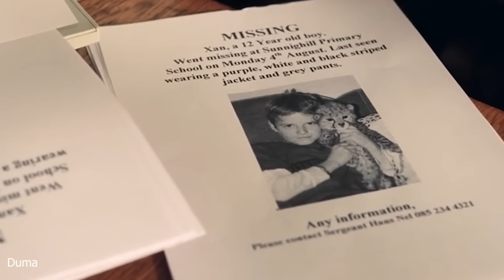منداڵێک بڕیار ئەیات پڵنگێگ بەخێوبکات وە لەگەڵ خۆیا ئەیبات بۆ قوتابخانە تاوەکو بیپارێزێت-Duma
ناوی فیلم:Duma
جۆر:
چیرۆك: